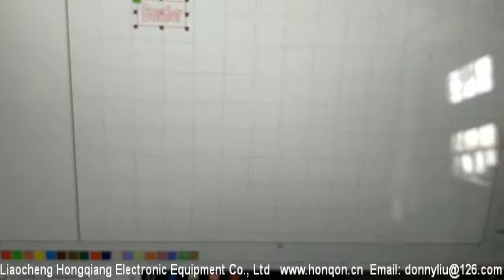130W+130W CO2 Laser Cutting Engraving Machine With Dual/Double/Two Laser Heads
130W+130W CO2 Laser Cutting Machine With Dual/Double/Two Laser Heads